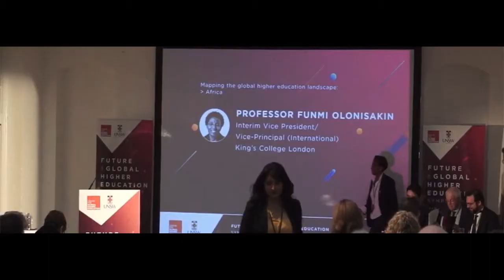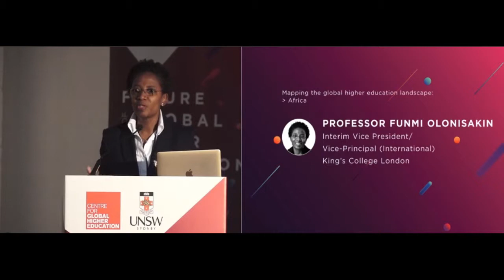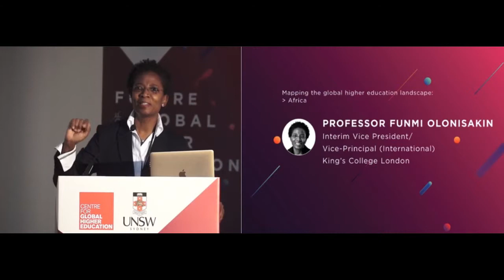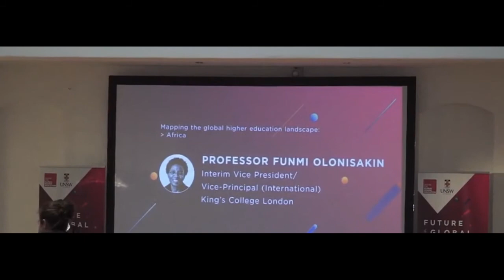Panel Session - Professor Funmi Olonisakin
Panel Session
Mapping the global higher education landscape:
- Africa

Delivered by Professor Funmi Olonisakin
Interim Vice President/Vice-Principal (International)

The Future of Global Higher Education symposium was a high-level one day forum that brought together eminent university and major thought leaders from the UK, European Union, Asia and the USA to share their experience and expertise in addressing the major global higher education issues of our times.

Hosted by the University of New South Wales, Sydney and the UCL-based ESRC/HEFCE Centre for Global Higher Education, the symposium explored the strategic global and national challenges for universities and university leaders in a contested higher education landscape in the post Trump/Brexit world.